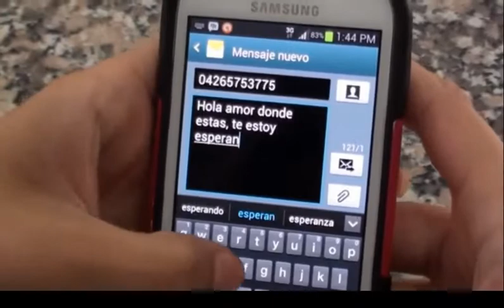la vida da grandes giros